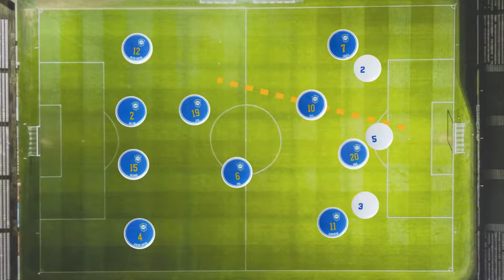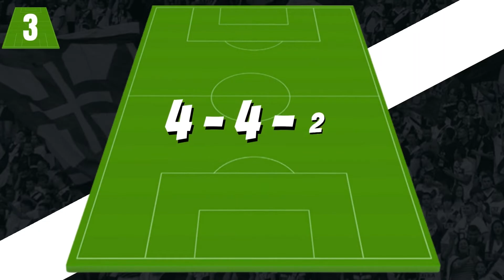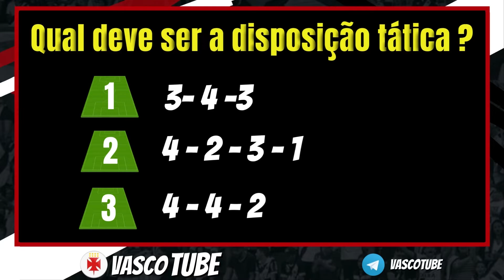TÉCNICO MAURICIO SOUZA PODE FAZER MUDANÇA TÁTICA NO TIME | NOTÍCIAS DO VASCO HOJE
Hoje separamos as 3 disposições táticas que estão na cabeça do técnico Mauricio Souza para o Jogo contra o Criciúma no sábado dia 09 de julho. Conteúdo exclusivo do VascoTube

O primeiro esquema tático já é um velho conhecido o 3-4-3. A equipe começa com uma linha de 3 zagueiros formada por Danilo Boza que tem jogado muito bem, a volta do Anderson Conceição que ficaria mais centralizado e o quinteiro fechando o lado direito.

Em seguida viria uma linha de 4 com Yuri e Andey fazendo a contenção da zaga e os laterais Riquelme e Léo Mattos, que foi uma grata surpresa contra o Sport, viram alas e têm a obrigação e mais liberdade para atacar.

Mais a frente é formada uma linha de dois com Nenê pela Esquerda e Palácios pela Direita com o Raniel mais a frente. Poderíamos ter apenas a dúvida de quem seria o atacante.  Raniel, Getúlio ou figueiredo. Eu prefiro o figueiredo mas acho que ele vai de Raniel.

Noticias do vasco
Noticias do vasco hoje
Noticias vasco
Noticias vasco hoje
Noticias do vasco hoje ao vivo